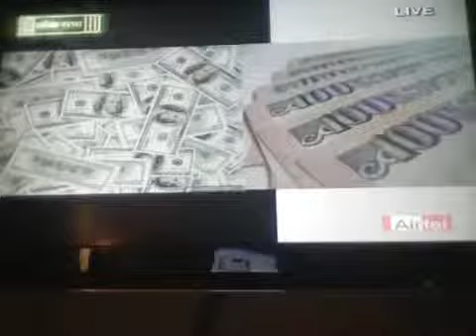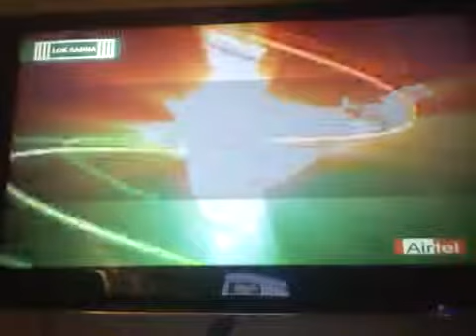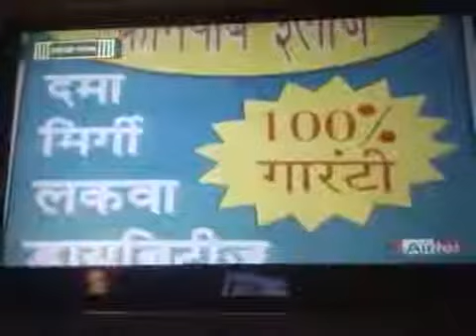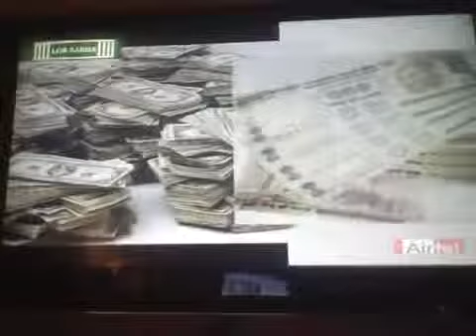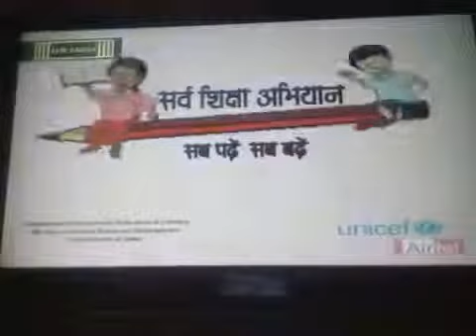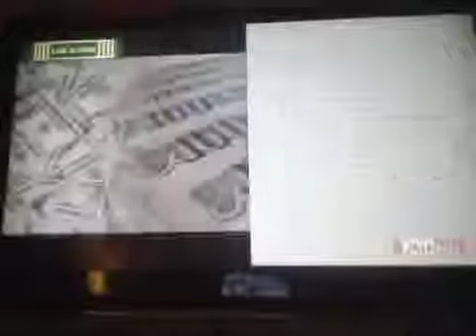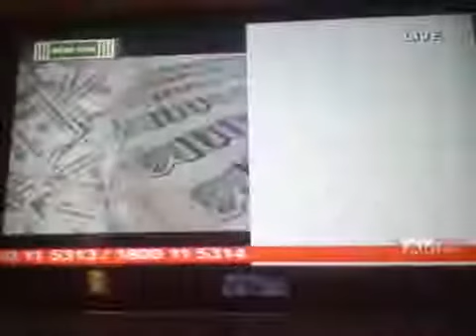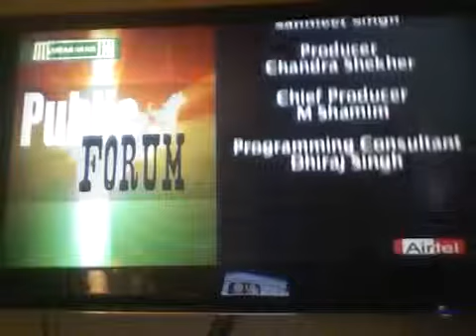Ram Upendra Das on Currency Wars @ Lok Sabha TV